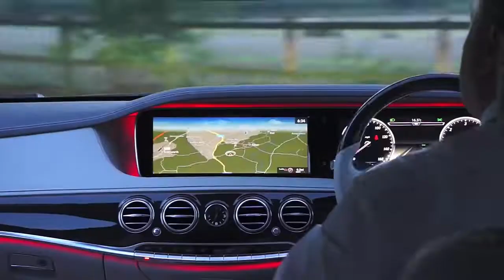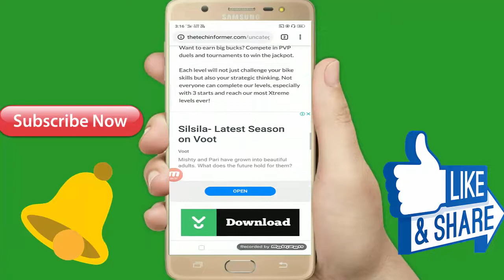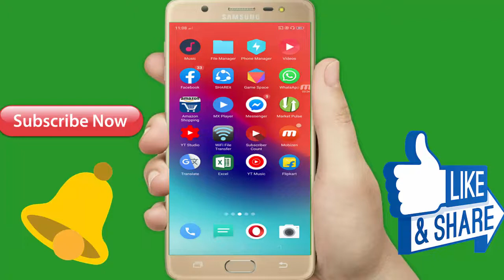Best Android Mobile Offline Game 2019 Full HD Graphics In This Game